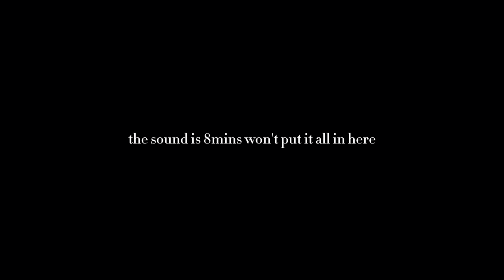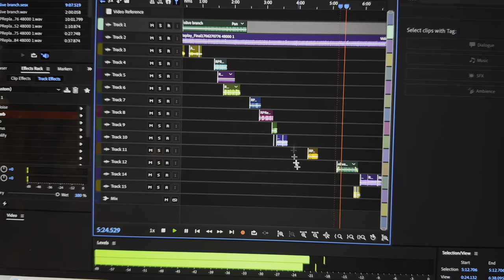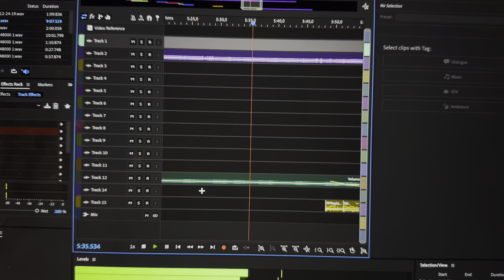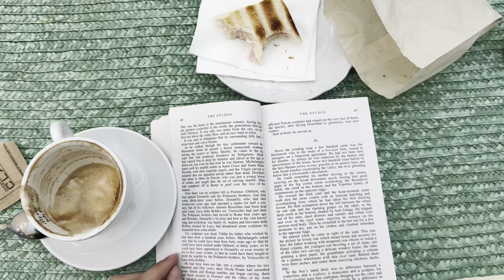a week in my life as an art student in milan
hellooo, sharing some moments from the month of february and trying to get some exams done,  im genuinely so excited for the next few months of leaning into my creative side more and seeing where this painting goes and where creatively ill head. thank you so much for supporting me along the way, it truly means the world.
make yourself comfortable
hope you take a moment and you enjoy this.
ciaoooo